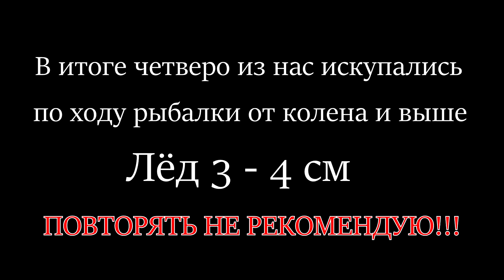ПЕРВЫЙ ЛЁД 2022 - 2023 это УЖАС! На ТАКОМ льду я ещё НЕ ЛОВИЛ! Зимняя рыбалка на безмотылку!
Второй выход на первый лёд 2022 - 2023 снова оказался экстремальным, но в этот раз намного сложнее того, что было днём ранее. Лёд совсем ещё тонкий 3- 4 см, а снежная шапка и каша на нём усложнили условия. В общем, это был наверно самый опасный первый лёд, на который я когда либо выходил. Немного спокойствия добавляло только то, что мы рыбачили исключительно на небольшой глубине.
А ловили рыбу мы сегодня снова на безмотылку.

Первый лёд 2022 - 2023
Первый лёд 2022-23
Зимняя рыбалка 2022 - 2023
Ловля на безмотылку
Безмотылка
Рыбалка со льда
Ловля окуня со льда
Ловля окуня на безмотылку